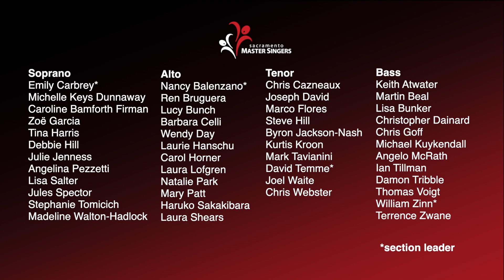Alzheimer's Stories Part III "For the Caregivers"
The Sacramento Master Singers performed Cohen and Garfein's "Alzheimer's Stories" in March 2023. This is the third of three movements, entitled "For the Caregivers" and features soloists Buffy Baggott, mezzo, and Omari Tau, baritone. To get the full power of this work, please watch Part I - The Numbers and Part II – The Stories. Performed at The Sofia Theater, Dr. Ralph Hughes, conductor.